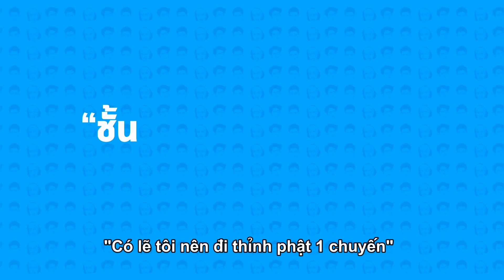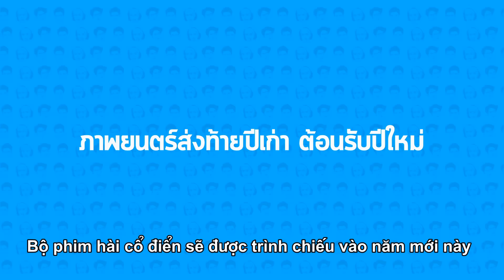I Love You Two - Xin Lỗi Ché Muốn 2 Chồng - Trailer (13/01/2017)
Một câu chuyện tình của cô nàng tên Viven phải lòng cùng hai chàng găng tơ. Với một quyết định khó khăn để chọn ai trong số hai người để cưới, nên cô quyết định cưới cả hai!!!
Nhưng, câu chuyện chưa kết thúc…
Sau khi kết hôn, cuộc sống hôn nhân của Viven càng trở nên tệ hại hơn bao giờ, với những tình huống hài hước oái ăm.
Khi cả hai người chồng găng-tơ bị truy đuổi bởi một đại ca khét tiếng đang muốn truy sát họ.